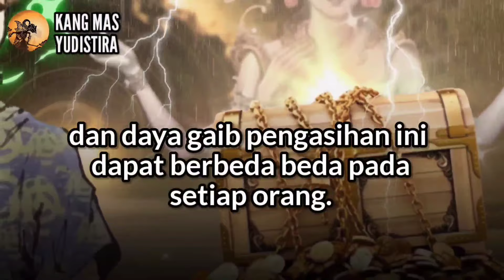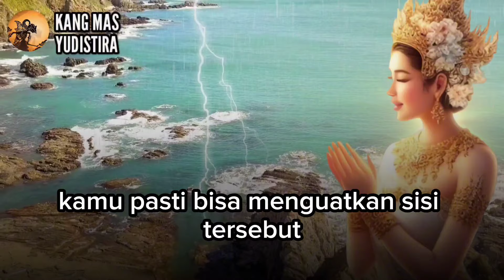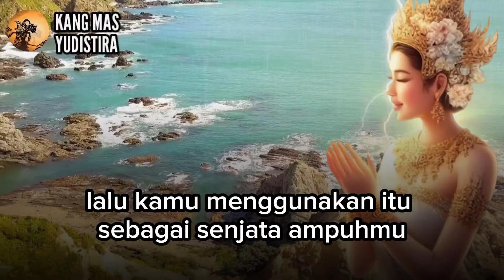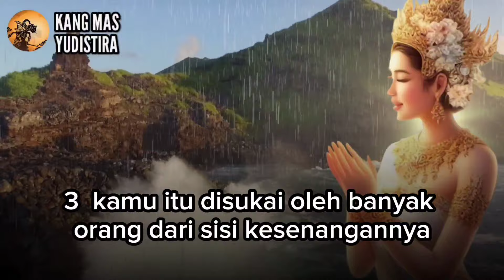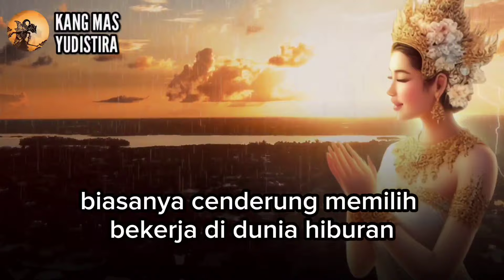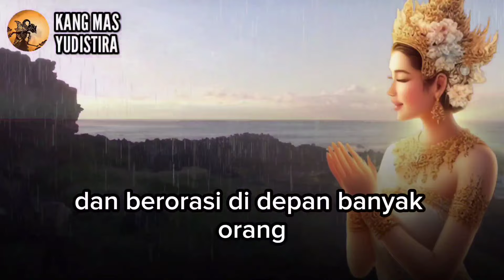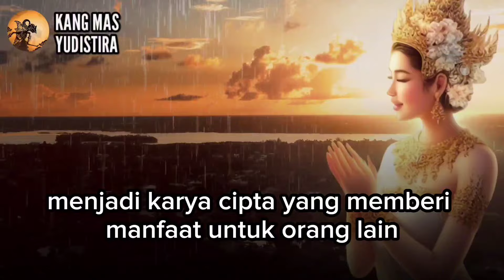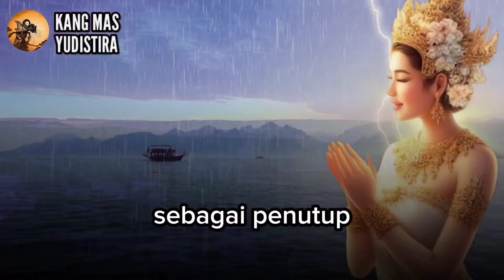MENAKJUBKAN ‼️ 9 TANDA KAMU MEMILIKI KEKUATAN GAIB PENGASIHAN TINGKAT TINGGI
tahukah anda, jika ternyata ada beberapa tanda jika seseorang memiliki daya kekuatan gaib pengasihan tingkat tinggi, dan daya gaib pengasihan ini dapat berbeda beda pada setiap orang.
lalu bagaimana ceritanya? tonton sampai Habis!